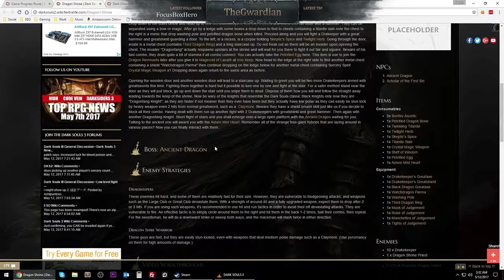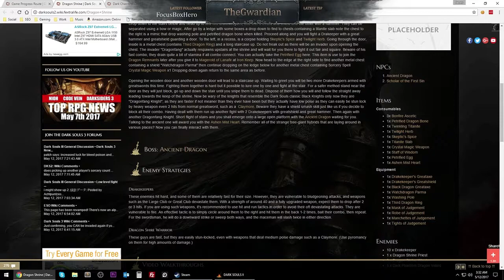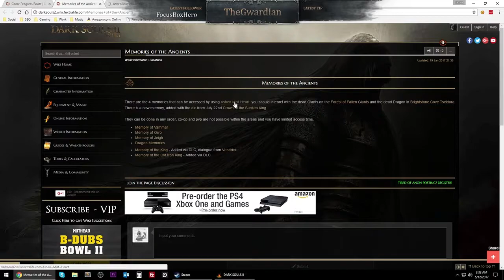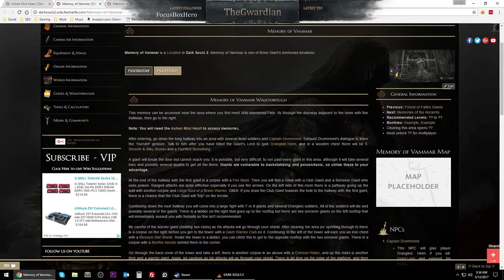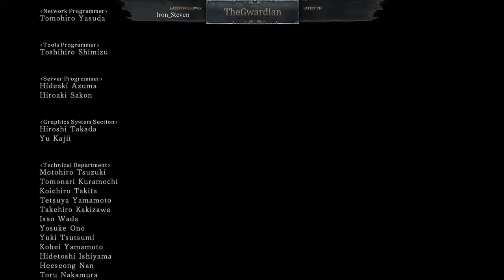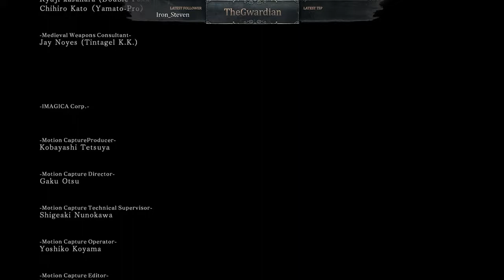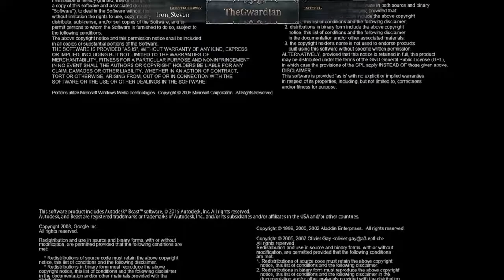Let's Play Dark Souls 2 BLIND [The End] - Aldia, Scholar of the First Sin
Souls is a series of action role-playing games developed by FromSoftware. The series began with the release of Demon's Souls for the PlayStation 3 in 2009, and was followed by Dark Souls and its sequels, Dark Souls II and Dark Souls III, in the 2010s. The series' creator, Hidetaka Miyazaki, served as director for each of them with the exceptions of Dark Souls II and the externally developed Demon's Souls remake.

The Souls games are played in a third-person perspective, and focus on exploring interconnected environments while fighting enemies with weapons and magic. Players battle bosses to progress through the story, while interacting with strange non-playable characters. The series has been both praised and criticized for its high level of game difficulty. Other FromSoftware games such as King's Field, Bloodborne, and Sekiro: Shadows Die Twice share several related concepts. By 2020, the Souls series had sold over 28.7 million copies.